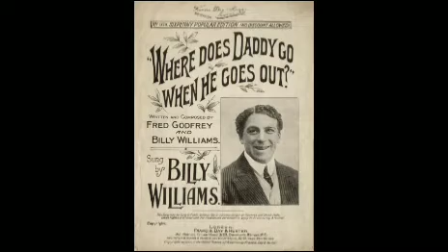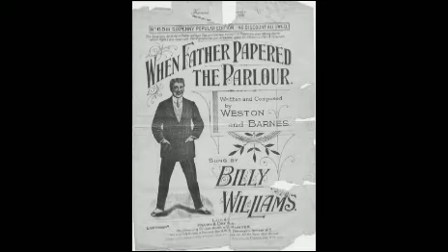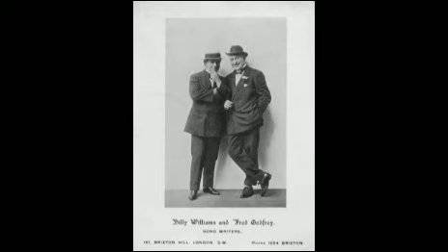Why Do You Think I Look So Gay - Billy Williams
Issued in 1911 on Edison Amberol: 12330.